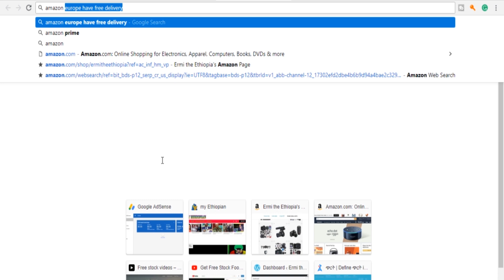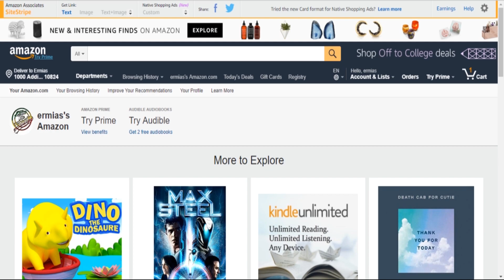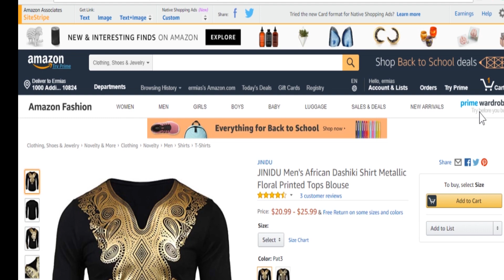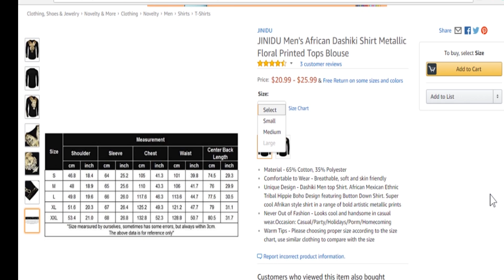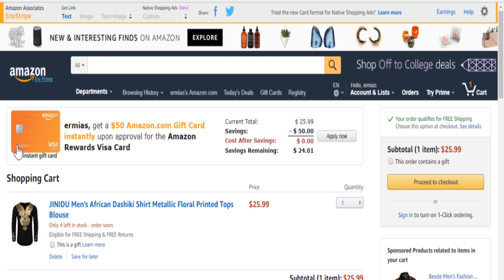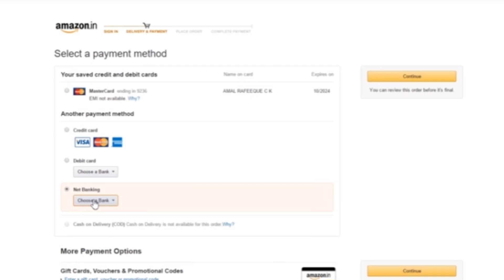አማዞን ላይ እንዴት መግዛት እንችላለን /How to Buy On Amazon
#2 የሴት ቦርሳ፟_

#3 የህጻን ልጅ መጫወቻ ፟_

  #1  የዶክተር አብይ አህመድ ቲሸርት/Dr Abiy Ahmed t-shirt

 #2   የዶክተር አብይ አህመድ ቲሸርት/Dr Abiy Ahmed t-shirt

#3   የዶክተር አብይ አህመድ ቲሸርት/Dr Abiy Ahmed t-shirt

 #4 የዶክተር አብይ አህመድ ቲሸርት/Dr Abiy Ahmed t-shirt